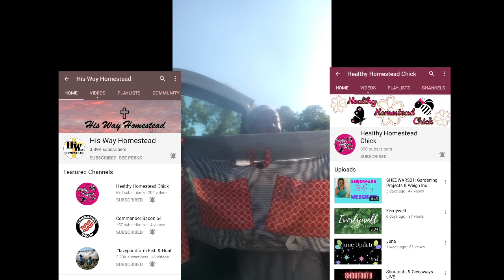What did they give me for my birthday?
I spent my birthday weekend with Doug & Shelly Kave of His Way Homestead and Healthy Homestead Chick. Just spending time with them would've been enough, but they are a little "extra" if you know what I mean. They even decorated their home for me with old age reminders (to my chagrin).🤣  I really appreciate them investing their hearts in me. ❤

Doğum günü hafta sonumu His Way Homestead ve Healthy Homestead Chick'ten Doug & Shelly Kave ile geçirdim. Onlarla sadece zaman geçirmek yeterli olurdu, ama ne demek istediğimi anlıyorsan, onlar biraz "ekstra". Hatta evlerini benim için yaşlılık hatıralarıyla süslediler (üzüntülerime).🤣Kalplerini bana yatırmalarını gerçekten takdir ediyorum.❤